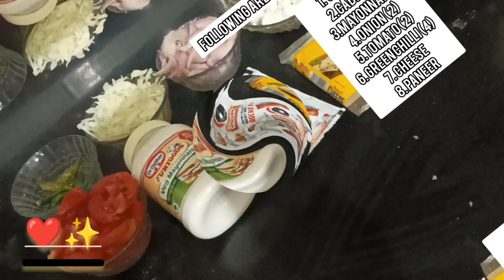The desi pizza 🍕 by - simply food by razia